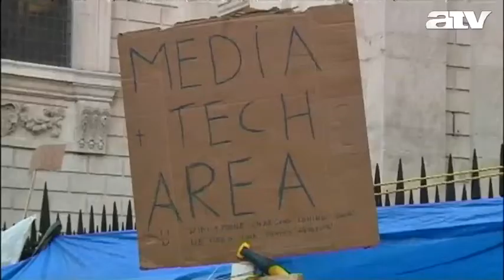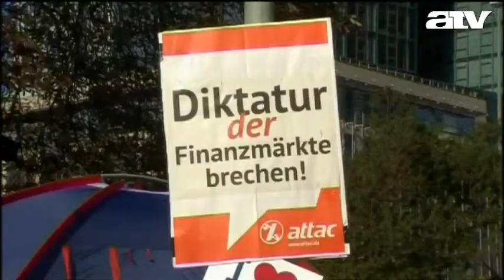111018 start pogatsa zoltan